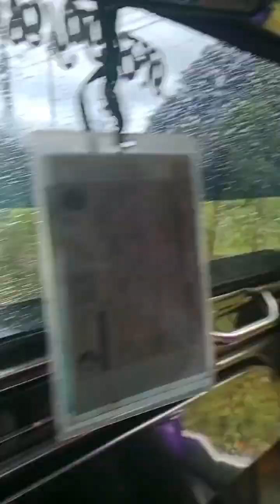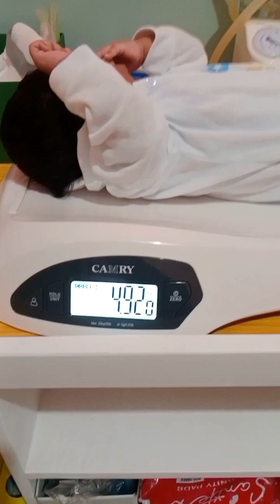NEWBORN HEARING ni baby || Minivlog